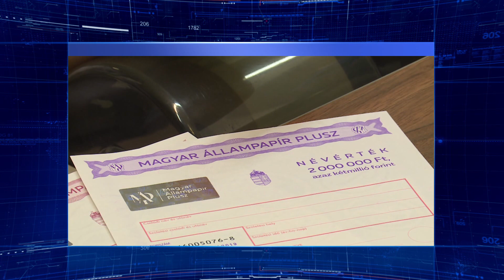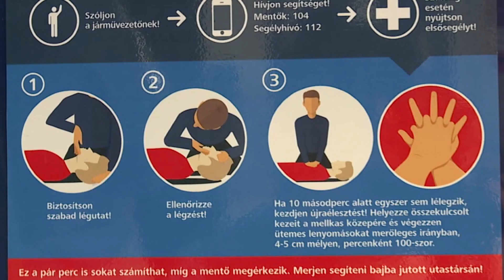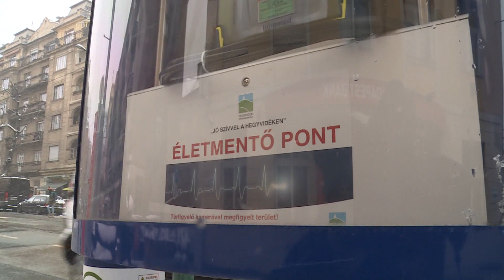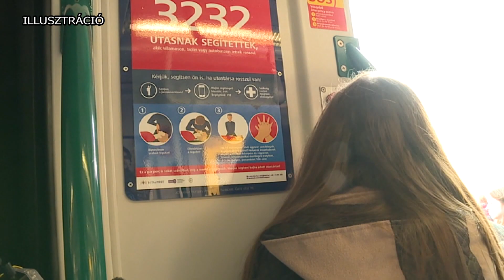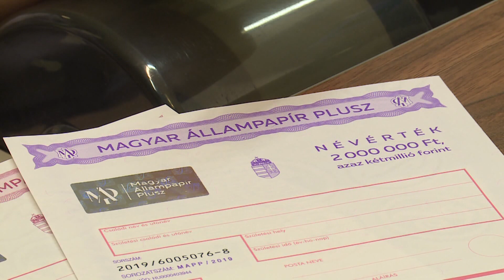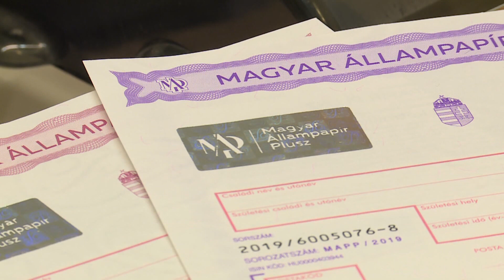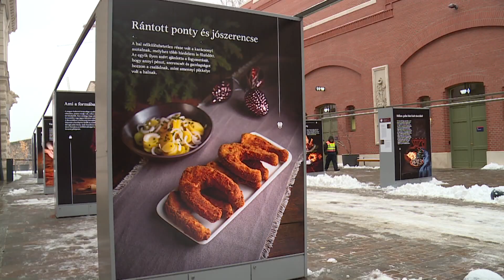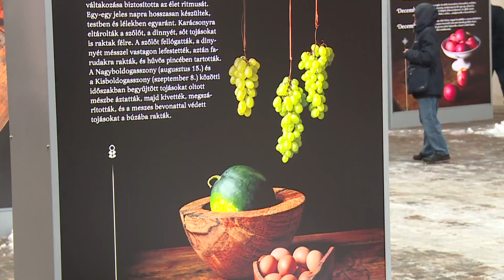Budai Híradó 2023. december 1.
Már 17 hegyvidéki helyszínen érhető el defibrillátor. Az életmentő készülék hangos utasításokat ad, így bárki által könnyen használható. Legutóbb a Városmajori Gimnáziumban elhelyezett berendezés mentett életet.

Az egyensúlyi mutatók további javítása a cél – mondta a 2024-es költségvetés kapcsán a pénzügyminiszter. Varga Mihály kiemelte: a kormány a költségvetés hiányát a GDP 2,9 százalékára csökkenti, és elkötelezett az államadósság mértékének további mérséklésében. Jövőre új állampapírok jelennek meg.

Mesél az asztal címmel nyílt szabadtéri fotókiállítás a Csikós Udvarban. A tárlat célja, hogy felhívja a figyelmet az adventi ünnepkörhöz kapcsolódó gasztronómiai és kulturális hagyományokra.